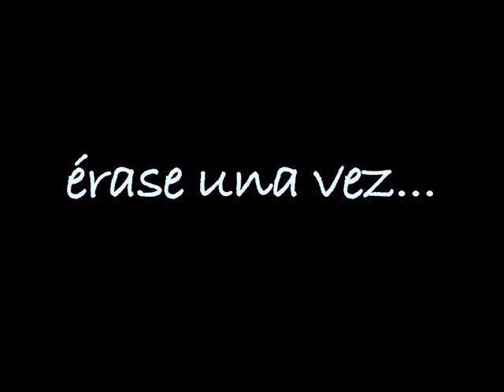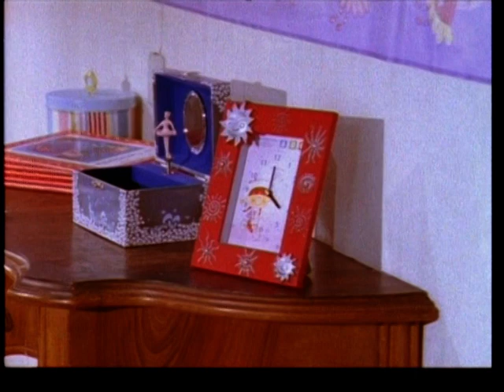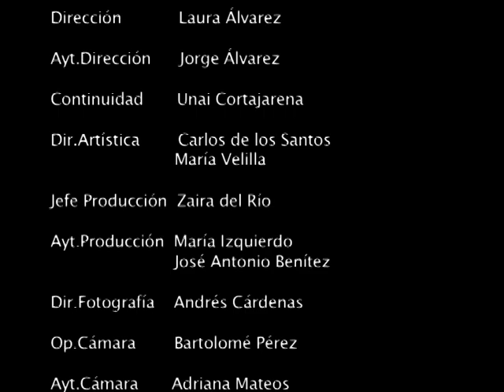Erase una vez (Cortometraje)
Corto que protagoniza mi hija Amanda